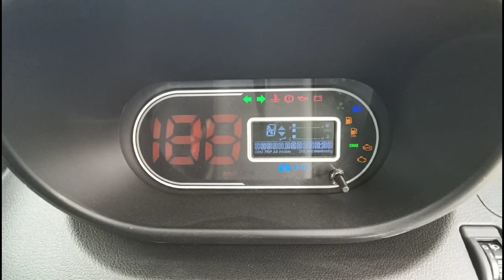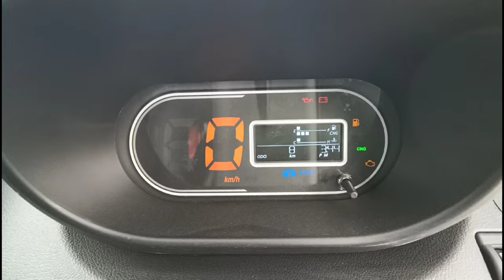Tata Ace Gold CNG 2.0 | On Road Price Mileage Specifications Hindi Review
Hello Everyone,